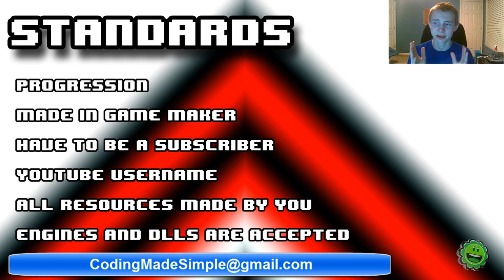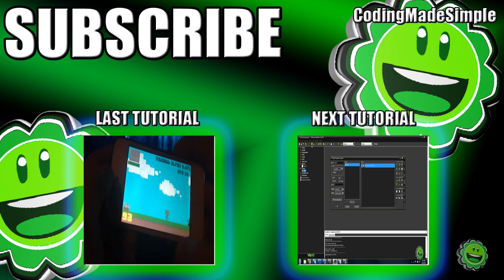New Game Maker Contest 2013 (CLOSED)